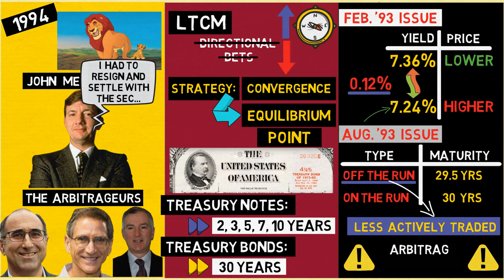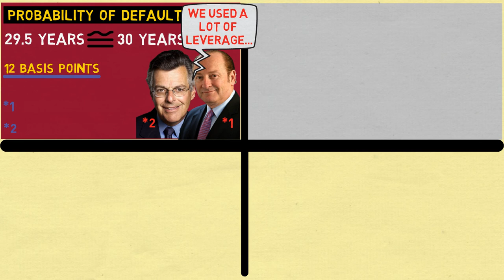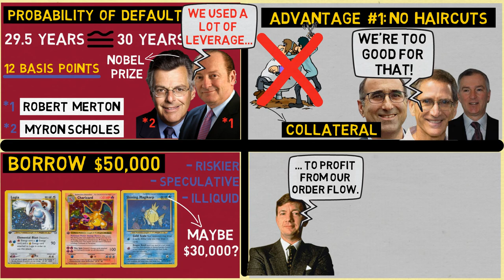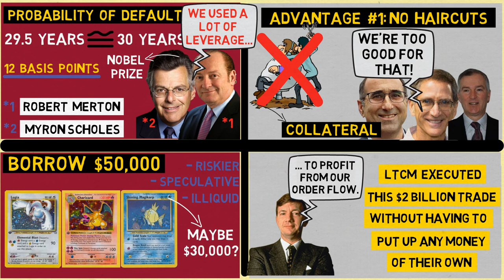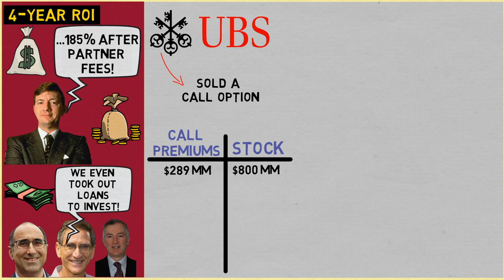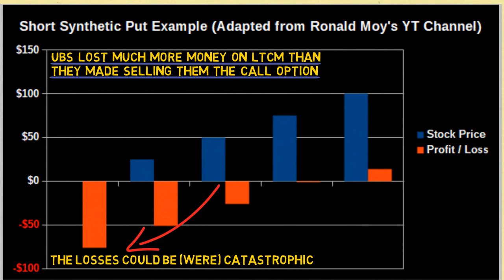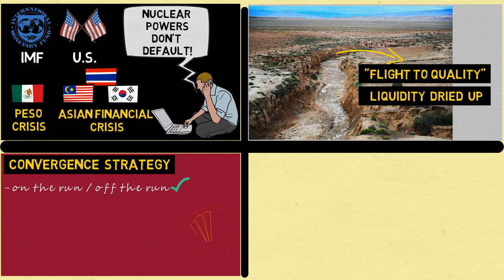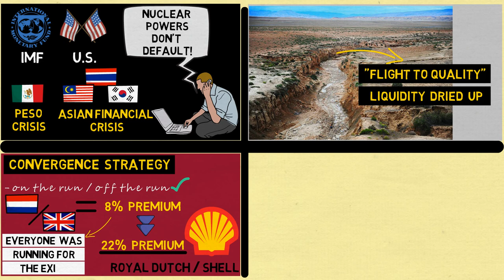The Limits Of Math - Long Term Capital Management (LTCM)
At Salomon Brothers, John Meriwether and his team of math whizzes had quickly put their analytic talents to good use, skillfully capitalizing on arbitrage opportunities in the bond market.

Soon enough, Meriwether’s merry band of arbitrageurs accounted for the majority of the firm’s profits.

Ultimately Meriwether would have to leave the firm on account of one of his subordinates’ escapades in the market for two-year US treasury notes, and his group – Eric Rosenfeld, Victor Haghani, Larry Hilibrand, among others - would end up joining him at his newest venture: a hedge fund by the name of Long Term Capital Management (LTCM).

Despite its ambitious funding targets, the fund didn’t have much difficulty in raising investor capital; helped in part by the partners’ robust results during their time at Salomon, and also by Robert Merton and Myron Scholes’ star power.

The two are co-originators of the Black-Scholes options pricing model, and they were also principals at LTCM.

Financial institutions (the likes of Merrill Lynch, UBS, etc.) acquiesced to their every whim in the hope of getting the fund’s business, of being able to invest in the fund, and even of being able to profit from LTCM’s order flow.

As such, the partners had the ability to construct thousands of complex, highly-leveraged trades without any haircut requirements.

A haircut refers to the extra collateral when borrowing money, and lenders naturally require this collateral to be posted.

Such requirements were waived for LTCM.

Not just that, they even got UBS to write them a call option on the fund’s performance, in exchange for an opportunity to invest in the fund.

This turned out to be a terrible trade for the Swiss investment bank, because the loss from their investment when LTCM went under completely eclipsed the small amount collected in premiums from selling the partners the call option.

Yet, despite their mathematical prowess, the fund started losing prodigious amounts of money in the aftermath of the Russian debt default of August 1998.

All of their strategies essentially relied on the convergence to a hypothetical “equilibrium” point, derived on the basis of historical observations.

For example, it didn’t make sense for Royal Dutch to be trading at an 8% premium to Shell, or for fresh 30-year US government bonds to be trading above the same type of bond issued only six months earlier.

And yet, the spreads only continued widening and it became obvious that a bailout would be needed, lest LTCM bring down the rest of Wall Street with it.

Ultimately, 14 financial institutions agreed to invest around $300 million each in LTCM.

This gave the fund enough time to unwind its positions, averting another market crash, and guaranteeing the continued functioning of capital markets.